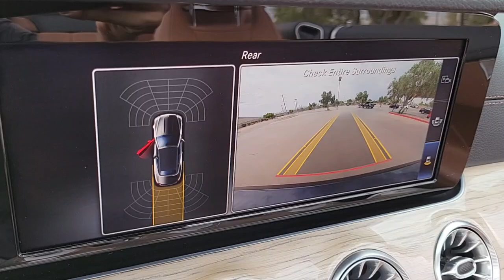2018 MERCEDES-BENZ E-CLASS Las Vegas, NV, Henderson, NV, St. George, UT, Phoenix, AZ, Bakersfield, C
BLUE Used 2018 MERCEDES-BENZ E-CLASS available in Las Vegas, Nevada at Lexus of Henderson. Servicing the Henderson NV, St. George UT, Phoenix AZ, Bakersfield, CA area
2018 MERCEDES-BENZ E-CLASS E 400 RWD CABRIOLET - Stock#: H210840A - VIN#: WDD1K6FB1JF045401

Recent Arrival! BACKUP CAMERA, BLUETOOTH, NAVIGATION, Active Parking Pilot, Blind Spot Assist, Burmester Surround Sound System, HANDS-FREE ACCESS, Inductive Wireless Charging w/NFC Pairing, KEYLESS GO, Navigation system: COMAND, Premium 1 Package, SiriusXM Satellite Radio. CARFAX One-Owner.brbrbr20/26 City/Highway MPG
Side Impact Beams,Active Brake Assist,Collision Mitigation-Front,Driver Monitoring-Alert,Tire Specific Low Tire Pressure Warning,Dual Stage Driver And Passenger Front Airbags,Curtain 1st And 2nd Row Airbags,Airbag Occupancy Sensor,First Aid Kit,Outboard Front Lap And Shoulder Safety Belts -inc: Pretensioners,10-Way Driver Seat -inc: Manual Cushion Extension and Power Rear Seat EASY ENTRY,10-Way Passenger Seat -inc: Manual Cushion Extension and Power Rear Seat EASY ENTRY,50-50 Folding Split-Bench Front Facing Fold Forward Seatback Rear Seat,Power Tilt/Telescoping Steering Column,Front Cupholder,Rear Cupholder,Front Cigar Lighter(s),Ashtray,Valet Function,Power Fuel Flap Locking Type,Remote Releases -Inc: Power Cargo Access,Homelink Garage Door Transmitter,Dual Zone Front Automatic Air Conditioning,HVAC -inc: Underseat Ducts, Residual Heat Recirculation, Console Ducts and Supplemental Heater,Illuminated Locking Glove Box,Driver Foot Rest,Full Cloth Headliner,Leatherette Door Trim Insert,Leather/Metal-Look Gear Shifter Material,Interior Trim -inc: Metal-Look/Piano Black Console Insert, Chrome Interior Accents and Leatherette Upholstered Dashboard,Day-Night Auto-Dimming Rearview Mirror,Driver And Passenger Visor Vanity Mirrors w/Driver And Passenger Illumination,Full Floor Console w/Covered Storage, Mini Overhead Console, Rear Console w/Storage and 3 12V DC Power Outlets,Fade-To-Off Interior Lighting,Front Map Lights,Carpet Floor Trim and Carpet Trunk Lid/Rear Cargo Door Trim,Cargo Space Lights,Tracker System,Door Mirrors, Steering Wheel and Head Restraints,Driver And Passenger Door Bins,Delayed Accessory Power,Systems Monitor,Redundant Digital Speedometer,Outside Temp Gauge,Analog Appearance,Power Anti-Whiplash Adjustable Front Head Restraints and Fixed Rear Head Restraints,Front Center Armrest,Perimeter Alarm,Engine Immobilizer,3 12V DC Power Outlets,Air FiltrationAM/FM/HD/Satellite-Prep w/Seek-Scan, MP3 Player, Clock, Speed Compensated Volume Control, Aux Audio Input